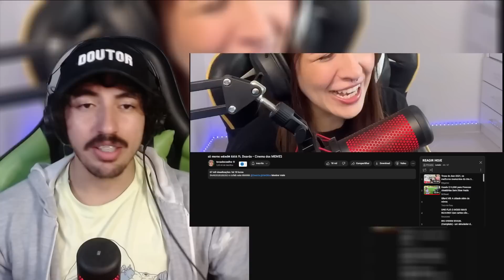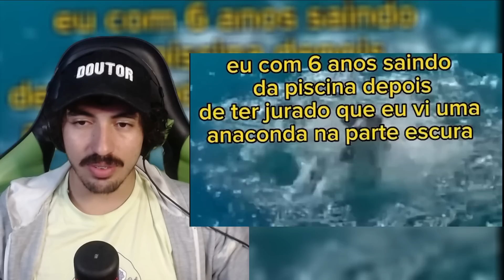só meme мεяdค kkkk ft. Doarda - Cinema dos MEMES - Toca do Coelho | Leozin REACT